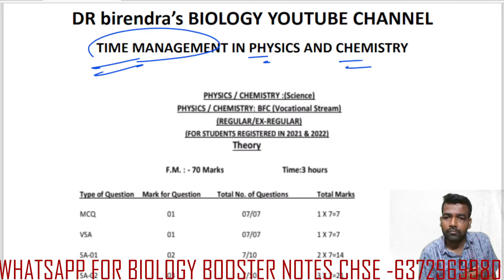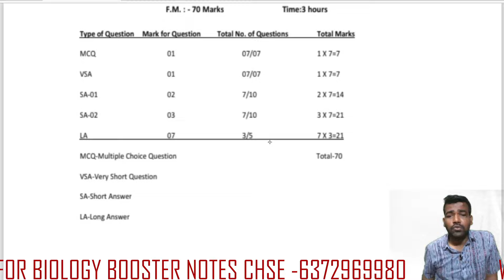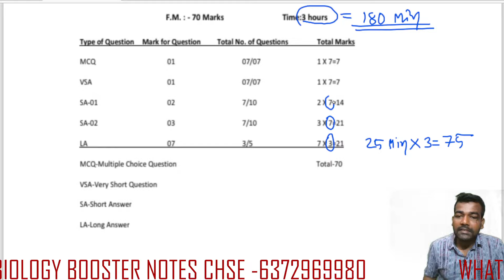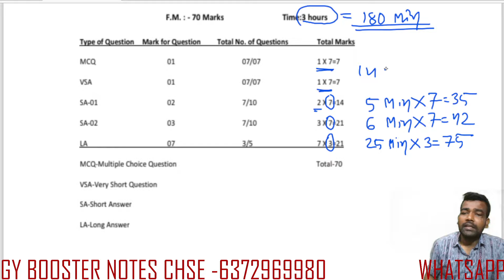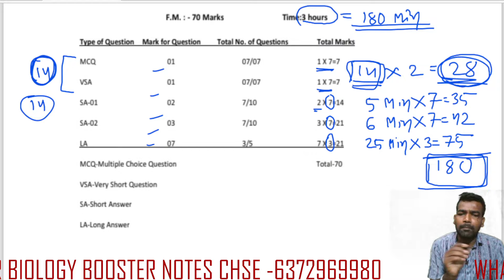HOW TO MANAGE TIME IN EXAM || CHSE BOARD EXAM 2024 || EXAM TIME MANAGEMENT || DR BIRENDRA'S BIOLOGY